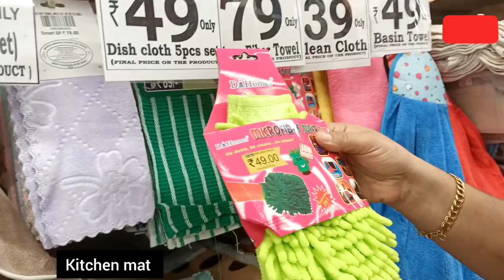DMART|Useful Kadai|New Storage kitchen products|Container|spices Rack| masala box|Online available